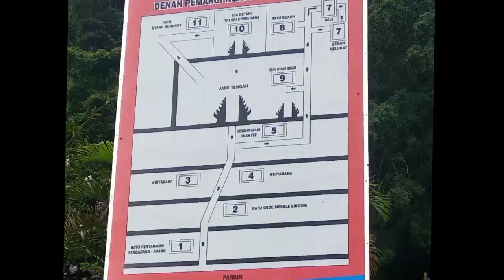Suasana Pura Tap Sai, Karangasem, Bali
Pura Tap Sai yang berlokasi di Desa Pempatan, Kecamatan Rendang, Kabupaten Karangasem, Provinsi Bali. 1 lokasi ini memiliki beberapa tempat untuk bersembahyang, selain itu Pura Tap Sai juga terdapat tempat Melukat. Suasananya nyaman dan sejuk.